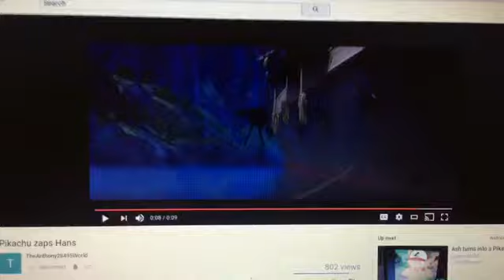Danny Phantom Blasts Hans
Clips/Years/Companies
Frozen (2013 Disney)
Danny Phantom (Control Freaks 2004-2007 Nickelodeon)